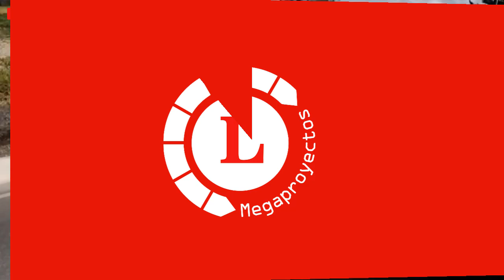Inauguran carretera Chupas Chiara + IE De Yutupis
AYACUCHO: inauguran asfaltado carretera Chupas-Chiara.
AMAZONAS: IE  De Yutupis.
MUNICIPALIDAD PROVINCIAL DE HUANCAYO: inauguran Parque Peñaloza.
PUNO:  INICIAL N° 214 Niño Jesús De Praga En Platería.
LORETO: construcción de la Marina Turística en Bellavista Nanay.